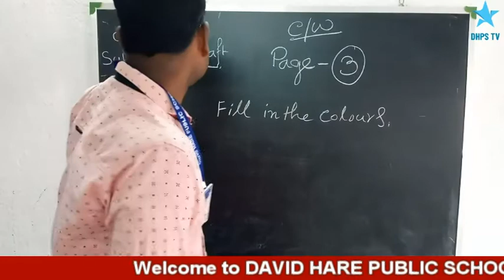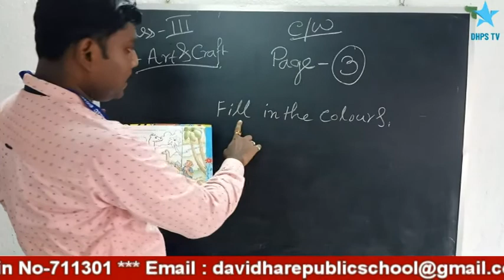Class-III : Sub-Art & Craft (Page no-3)